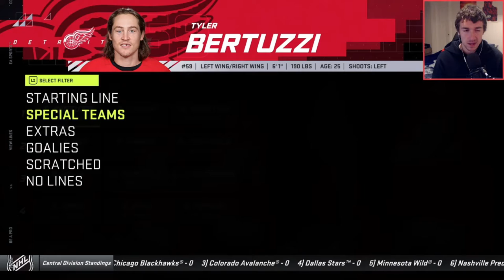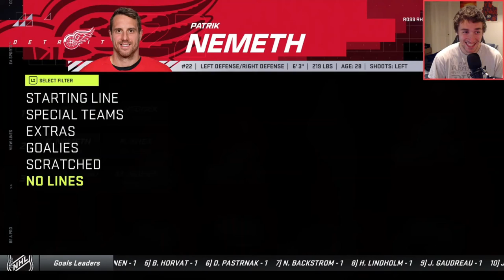NHL 21 BE A PRO ( OFD ) / EP 1 / ROSS " THE BOSS " RHEA IS BACK!!